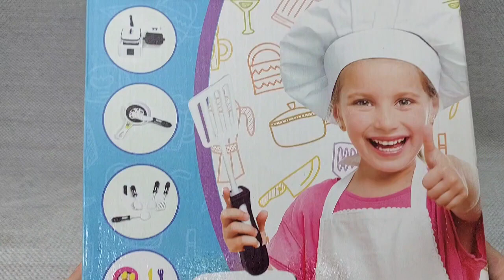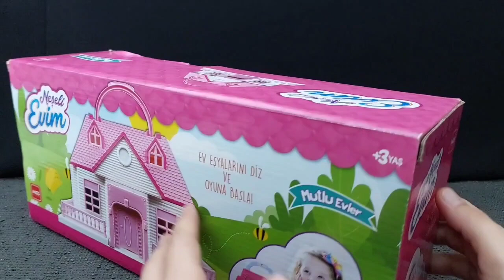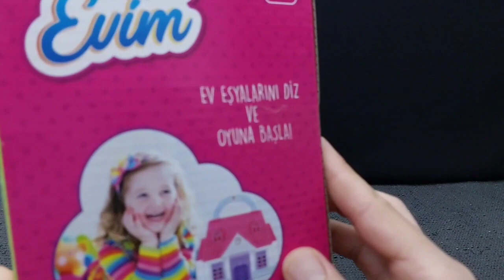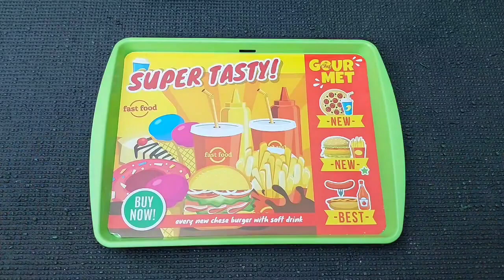Hello Kitty toys | 10 Minutes Satisfying with Unboxing Beautiful Barbie Doll kitchen Toys | ASMR